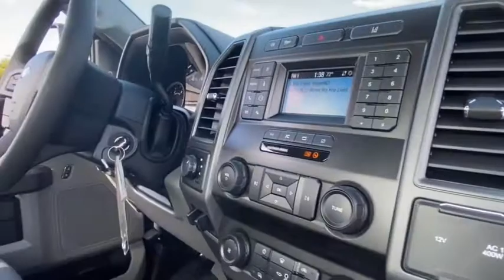2021 Ford Super Duty F-550 DRW Peoria AZ MEC71688